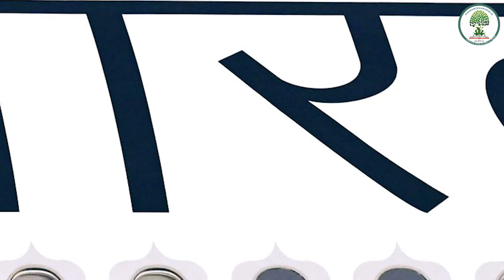शंघाई सहयोग संगठन राष्ट्राध्यक्षों की बैठक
Pariksha Idea is an EdTech dedicated to lead students in the journey of their preparation towards various competitive examinations like Civil Services Examinations. Our endeavour is to guide students in the shortest and smartest way to get them success in their wonderful career ahead. We are continuously working to gather all the relevant information and knowledge necessary.

Our Online/Offline Courses:

*NCERT Basics Foundation Batch
*UPSC Foundation Batch ( Pre Cum Mains )
*UPSC CSAT Batch
*UPSC G.S Ancient Indian History Module Batch
*UPSC G.S History Module Batch
*UPSC G.S Indian Polity Module Batch
*UPSC G.S Paper - 4   (Ethics)  Module Batch
 *UPSC Essay Writing Batch
*UPSC History Optional Batch
*UPSC Political Science & International Relations (Optional Batch)
*Lakshya  Batch Answer Writing
*UPSC Hindi Literature Mains Answer writing
*UP RO/ARO 2023 Crash Course Batch
*UP RO/ARO General Hindi Batch
*Free Class World   Geography Mapping
*SSC, Railways , Banking & Insurance
*SSC,  Banking , Railways , Insurance Combined

Our Online/Offline Test Series Courses:

* 69th BPSC Prelims  Test  Series
* 69th  BPSC   Mains Test Series
*UPSSSC PET Exam / Online Test Series 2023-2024
*SSC CGS, Tier-1 & Tier-2 / Online Test Series 2023
*IBPS PO/Online Test Series 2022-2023
*UP Police Constable Exam / Online Test Series 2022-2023

UPSC exam notification
IAS interview
UPSC interview
IAS current affairs
IAS officer
 UPPCS
UPPCS 2024
UPPCS Mains
UP RO/ARO
UK RO/ARO
BPSC Pre
69th BPSC
BPSC Mains
MPPSC
RAS
UPSSSC PET
Bihar SI
SSC CGL
Bank PO